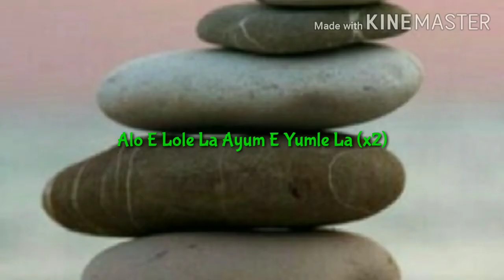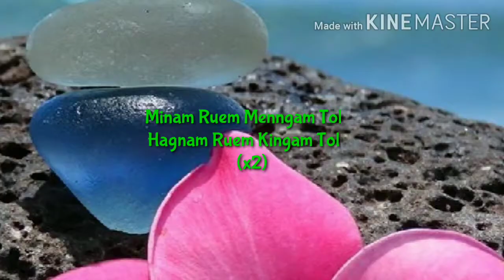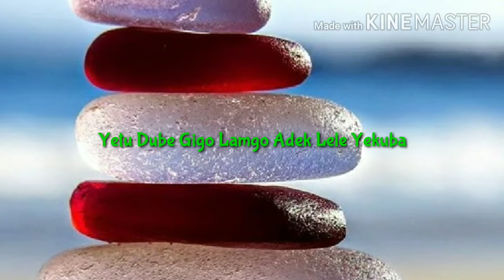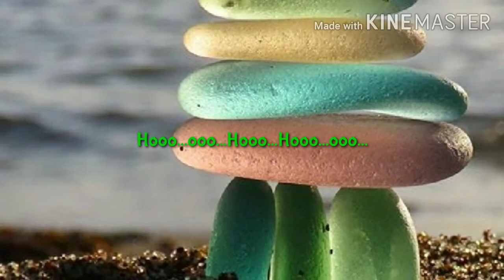Yetu Dube | Nyogam Nyorak | Galo Songs Lyrics | One of the most Hits song of AP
This sing is about feeling of regret after losing LOVE❤️ one.